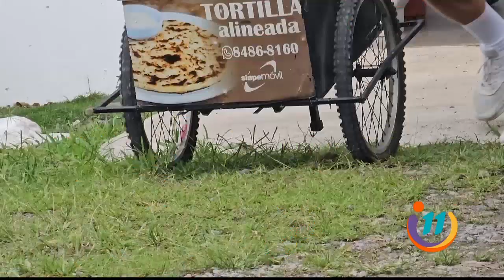Estas tortillas de queso son hechas con mucha esperanza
Andrea y Marvin, a quienes el desempleo y el cáncer no los frenó en su ilusión de emprender con tortillas de queso.
Ambos nos dieron una lección que involucra la fe y el esfuerzo para vencer la adversidad.